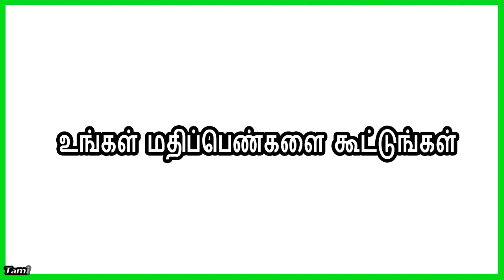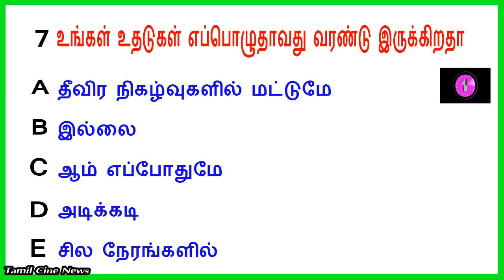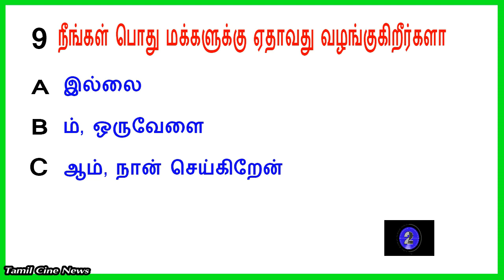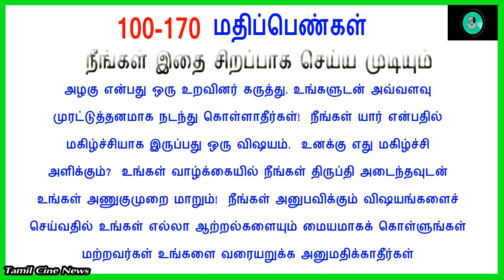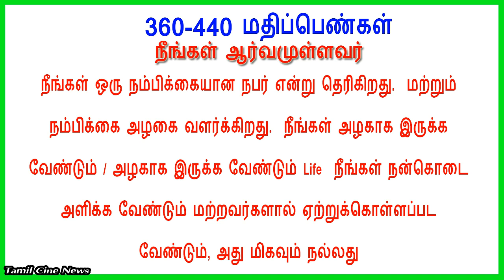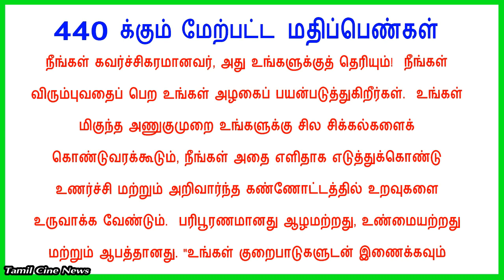நான் அசிங்கமாக இருக்கிறேனா ? Tamil lQ Test | Tamil Quiz|Tamil Quiz Game| Tamil Puzzle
allowance  is made for "fair use " for purpose such as criticism,comment,news reporting,teaching,scholarship,and research. fair use is a use permitted bu copyright statute that might otherwise be infringing. non-profit, educational or personal use tips the balance in favor of fair use''.